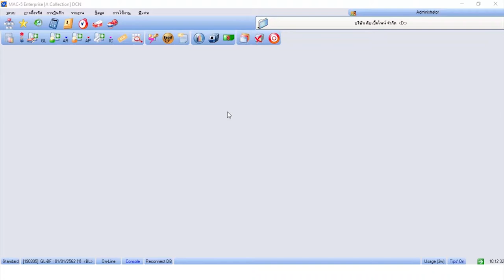MAC-5 : การบันทึกใบสำคัญ โดยไม่ต้องการให้คำนวณ Vat อัตโนมัติ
หากไม่ต้องการให้คำนวณ vat อัตโนมัติ ทำง่ายๆ แค่กดเลือก ใช้  % ในรายการรหัสเจ้าหนี้/ลูกหนี้ ง่ายๆตามคลิปนี้เลย